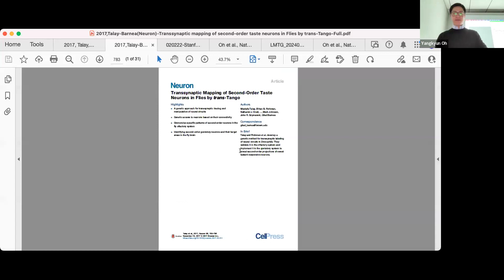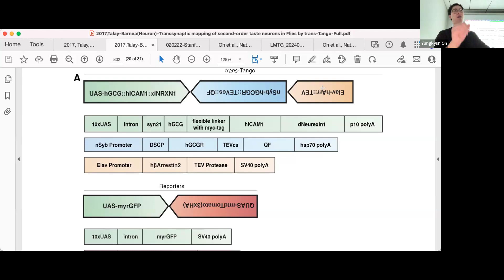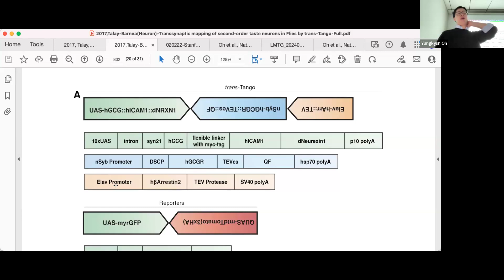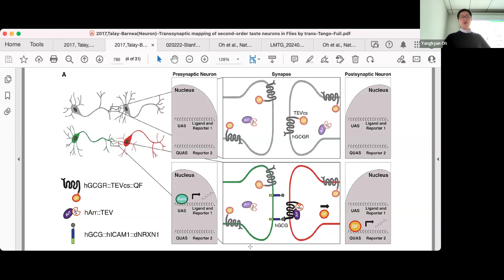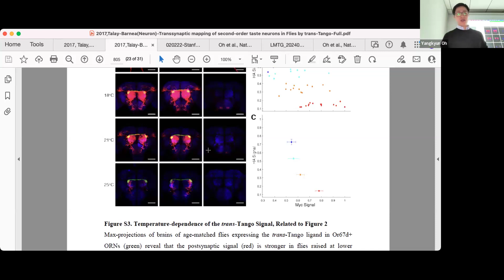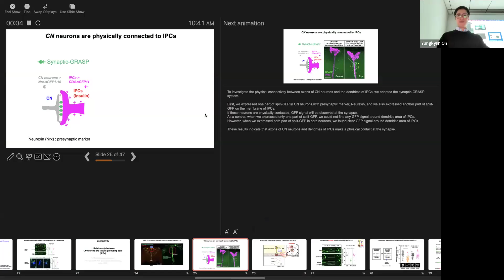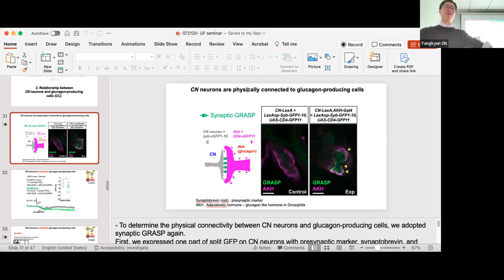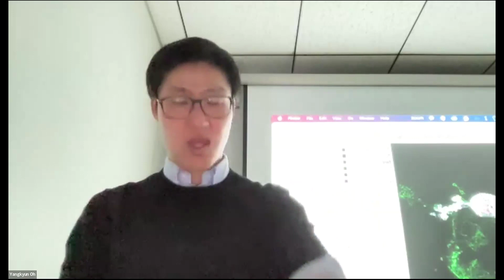Trans TANGO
Ewha W. Univ. Prof. Yangkyun Oh.
Lecture about the Trans-TANGO system in flies
Lecture about the SynapticGRASP system in flies